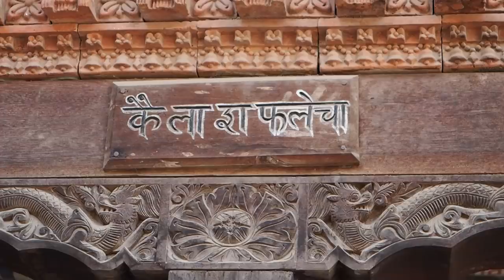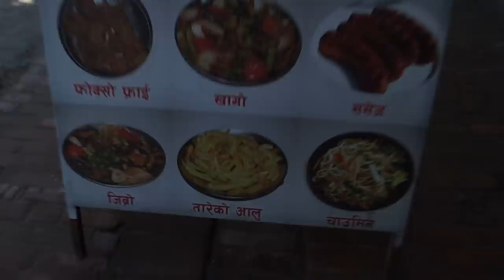An Indian's First Time in Nepal 🇳🇵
It's my Indian wife's first time in Nepal! So I take her out to Bhaktapur, an ancient city 13 km from Kathmandu, to get her reactions as an Indian in Nepal.

While in Bhaktapur we ate Juju Dhau and Newari food (Mixed Bara and Yomari). You can find the exact locations on my blog, "Where to Try Newari Food & King Yoghurt in Bhaktapur"

@ManishaMalikIndia loved her first time in Nepal! She also made a video on the best places to buy Nepali fashion.

00:00 Manisha and I are in Nepal!
00:22 Entering the ancient city of Bhaktapur
01:21 India compared to Nepal
04:25 Trying to figure out Nepali language
05:33 An Indian's feedback on Bhaktapur
05:55 Trying Juju Dhau (King Yoghurt) on the street
06:45 Trying Newari food for the first time

3) WANT TO TRAVEL TO INDIA?

4) WANT TO LEARN HINDI हिन्दी?